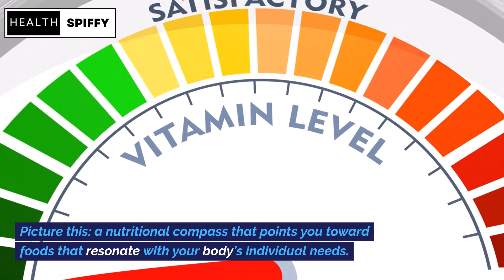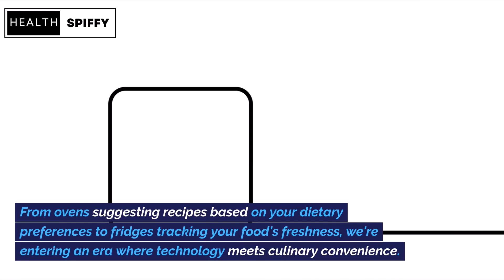Future of Food | Innovative Nutrition Trends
🌱 Dive into the future of nourishment with Health Spiffy's latest video, "Innovative Nutrition Trends"! 🚀 Join me, Leo M, as we explore the cutting-edge landscape of nutritional innovations that are reshaping how we eat and live.

Discover the secrets behind plant-based everything, personalized nutrition tailored to your unique DNA, and the rise of functional foods that do more than just satisfy your hunger. We'll journey into the smart kitchens of tomorrow, explore the delicious possibilities of edible packaging, and even touch on the resurgence of ancient grains.

But that's not all – buckle up for a glimpse into the world of 3D-printed food, the sustainable protein revolution with insect protein, and the mind-blowing concept of augmented reality dining experiences. It's a culinary adventure like no other!